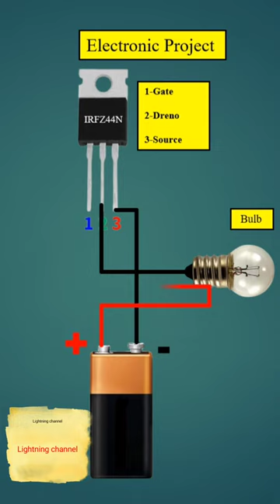Electronic Project using IRFZ44n MOSFET